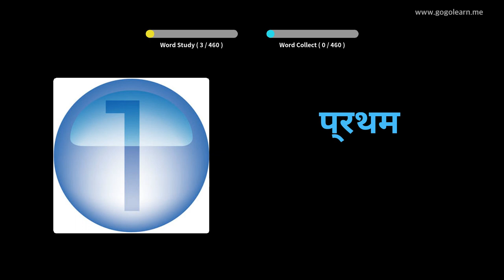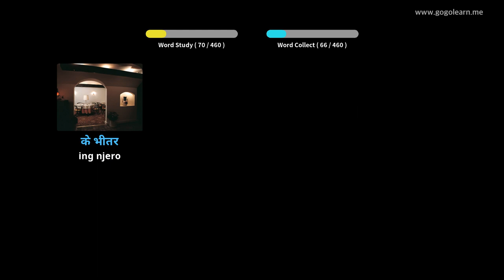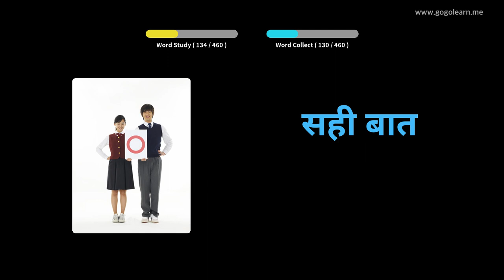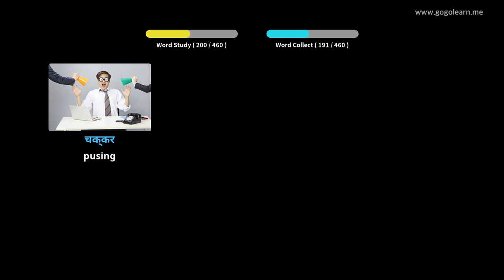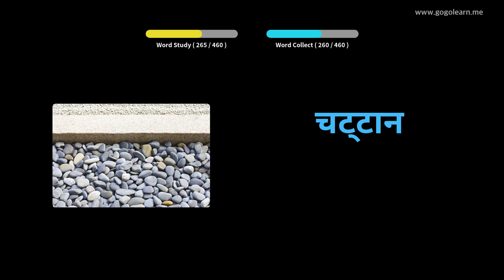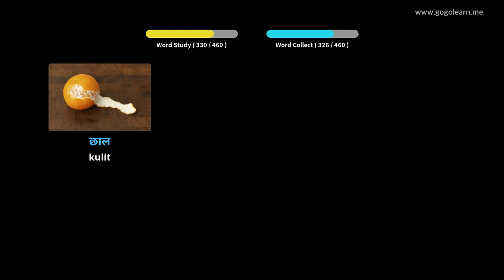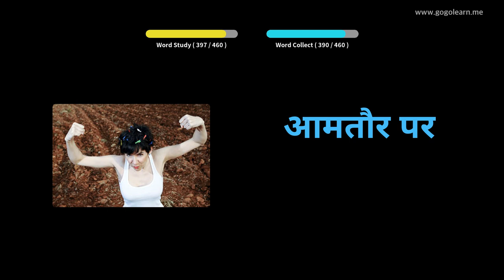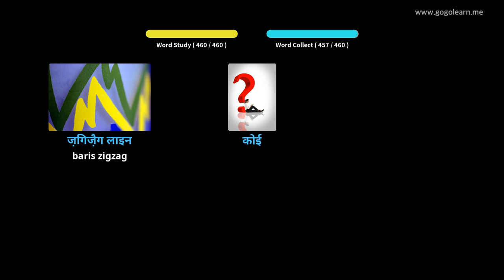Sekolah Utama Vokal Kunci Vokal | Golearn